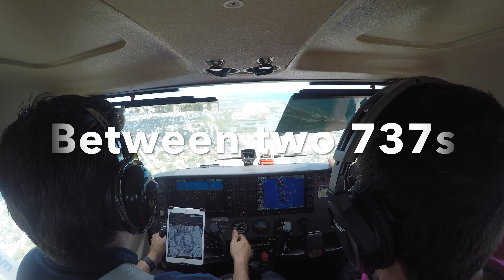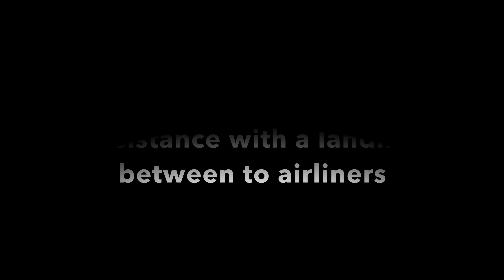Landing in KEWY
On Feb 12th 2017 in our landing into KEYW we were squeezed between two 737 for landing in RWY 9. We experienced some wake turbulence in final but dissipated or we managed to be over the 737 path for landing.